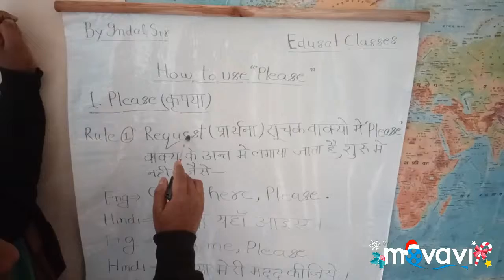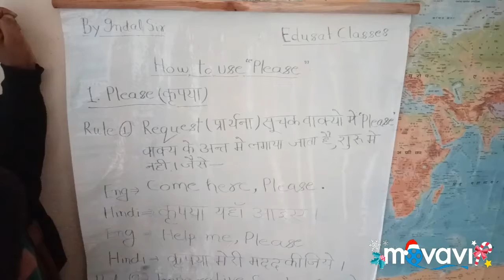How to use "Please" Please का एकदम अद्भुत प्रयोग देखे।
Please का बेहतरीन प्रयोग और चार नियम जुड़ा हुआ।